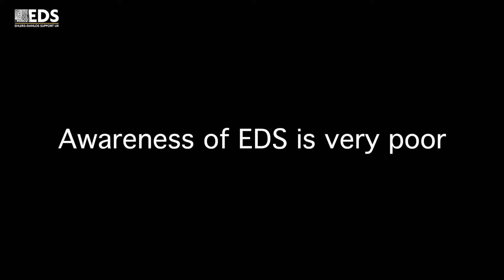12 24 Trailer Three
EDS UK is launching “12-24” (supported by The Ehlers-Danlos Society). This is a short film that marks the start of a major fundraising campaign to pay for research to test whether dietary changes can reduce symptoms and improve quality of life for people with EDS. Professor Qasim Aziz at Barts and The London School of Medicine & Dentistry has been caring for patients with EDS for many years. He has heard consistent stories of his patients’ symptoms improving with a change of diet. Some patients have improved a great deal and are living happy lives again. It’s now time to test, in a scientific study, whether changes in diet really can improve EDS symptoms – but we need to raise the funds for this to happen.

Why “12 – 24”? Because latest statistics show that on average EDS symptoms start at the age of 12 but the condition is not diagnosed until the age of 24. The “12-24” films introduce us to Ruby, Rudi, Lucy, Bethanie and Cat. They all have EDS, and their lives are tough. They tell their stories, which sadly, are very typical of many young people living with EDS.

The “12 to 24” film is a key part of the fundraising campaign to aid research into the value and impact of diet to relieve the symptoms of hypermobile EDS (hEDS). The campaign is led by David Teasdale, Ceri Teasdale and John Molyneux, working alongside The Ehlers-Danlos Support UK and The Ehlers-Danlos Society.